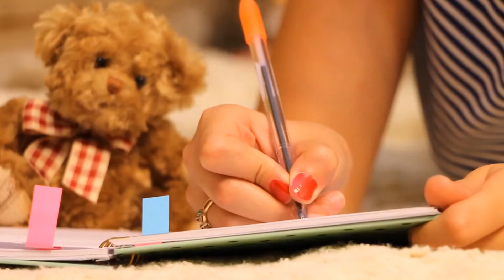ഒറ്റത്തുമ്പീ | Otta Thumbi